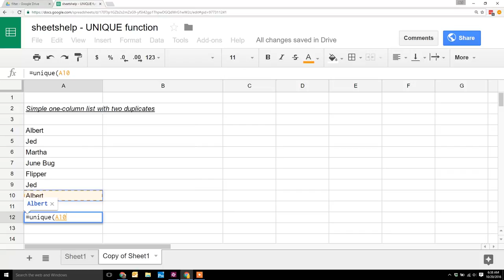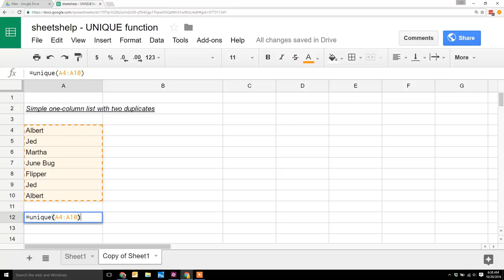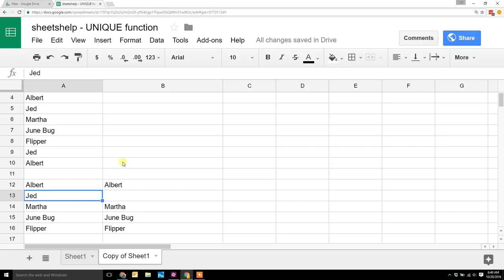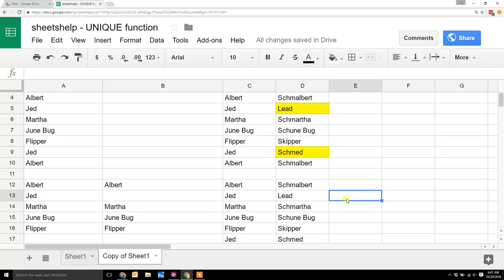Remove Duplicate Data in Google Sheets - UNIQUE Function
Duplicate data can be a chore to find and remove in a spreadsheet. Do it without using a pivot table and then copy-paste special values. UNIQUE does it in one step as long as the data is the same in every cell across the row.

Timestamps:
0:00 Overview
0:30 Example usage
1:06 Unduplicated output
1:46 Convert to a static list
2:24 Two columns